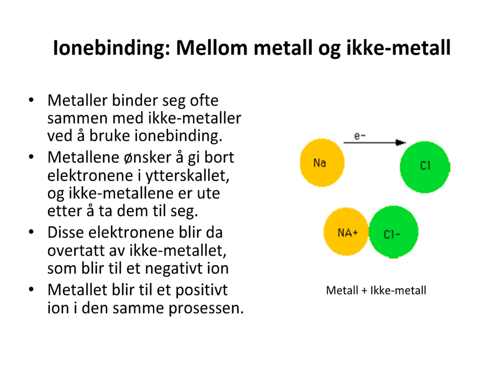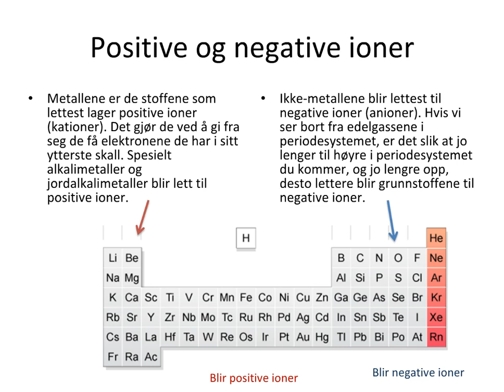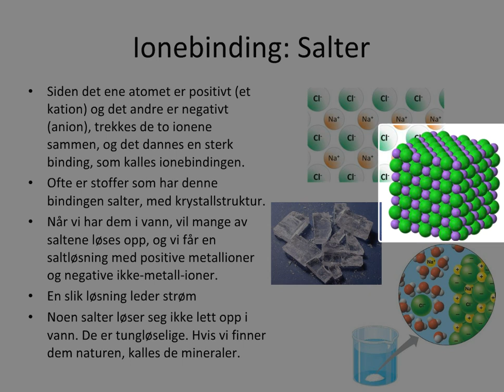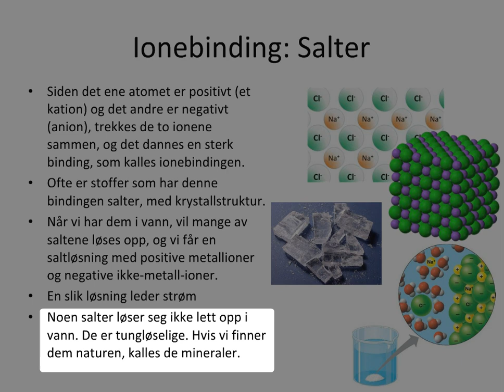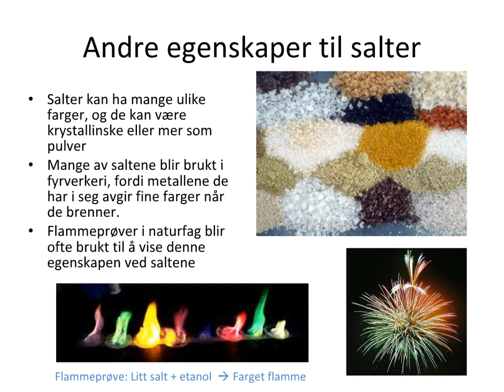03 03 Ionebinding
Ionebinding oppstår mellom metaller, som lett gir fra eg elektroner, og ikke.metaller som ønsker å ta til seg elektroner. Metallet gir fra seg 1-3 elektroner, får fllt ytterskall og blir et positivt ion. Ikke-metallet tar til seg elektroner, får fullt ytterskall, og blir et negativt ion. De to ionene trekkes mot hverandre, og det oppstår ei ionebinding. Mange stoffer som har ionebinding er salter, og vi finner dem som salter ute i naturen. Salter som ikke løser seg lett opp i vann kalles ofte for mineraler.